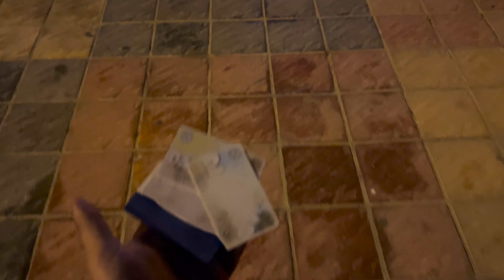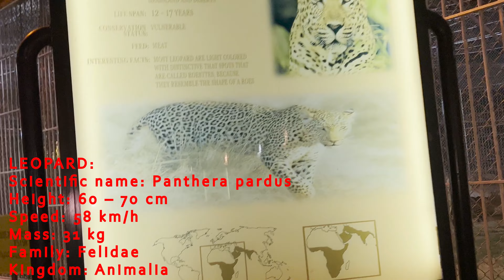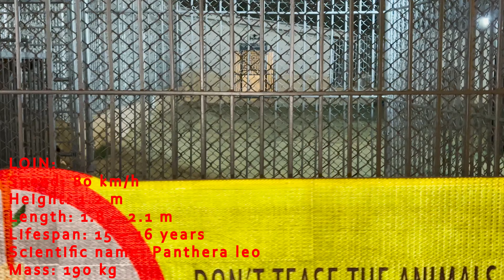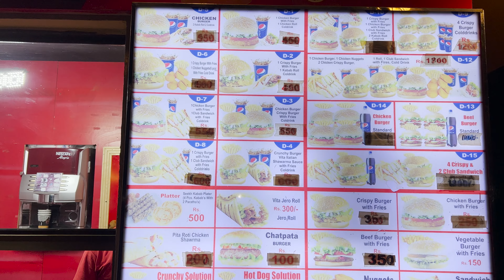VISIT TO DANZOO | BAHRIA TOWN KARACHI | Day and Night Zoo | MADDBROS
Hello everyone, hope you are doing well, Today in this video, We are going to visit DANZOO - located in the Bahria Town Karachi.
DANZOO is Pakistan’s first Day & Night Zoo, aptly called DanZoo. You can experience the jungle Kingdom in a unique setting within an enclosed and secured environment.

Timing: 11:00 am to 11:00 pm & Ticketing will close at 10:00pm